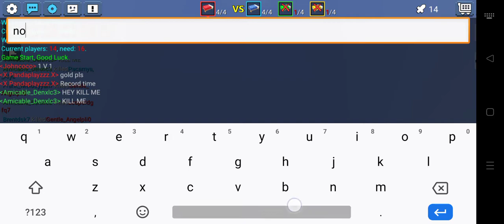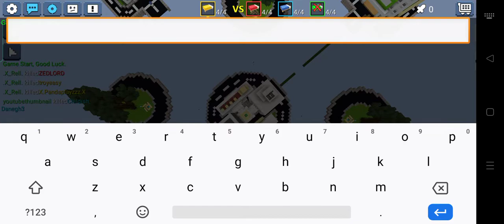is this Secret Base??? (PvP Loser)